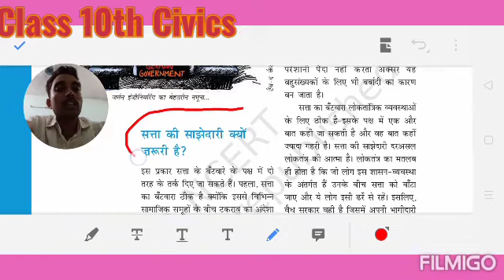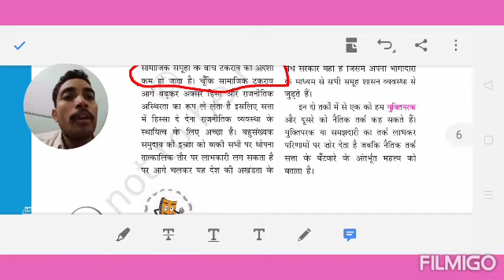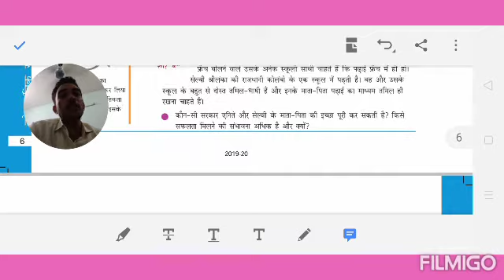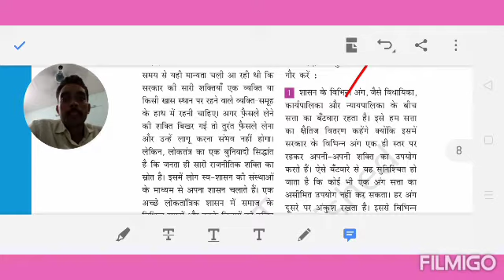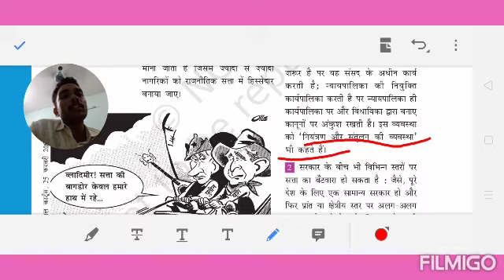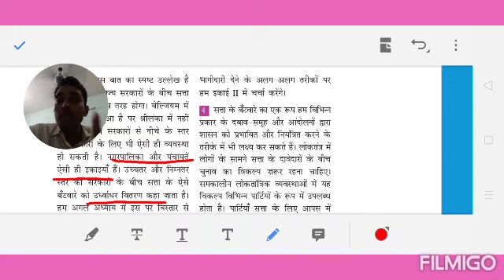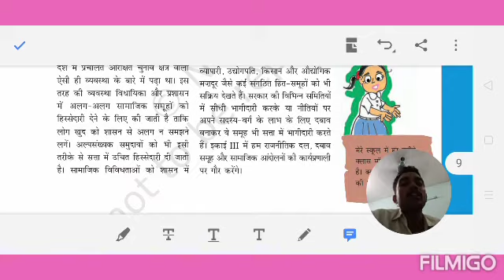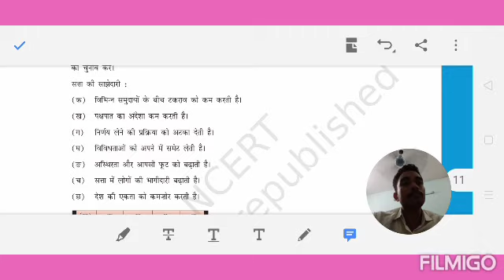Class 10th Civics सत्ता की साझेदारी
This video is helpful for Class 10th